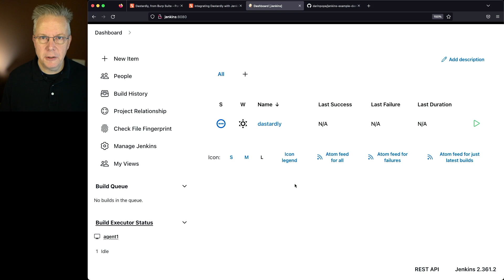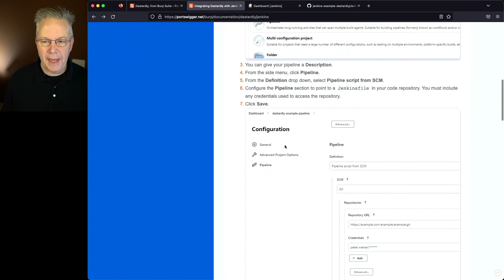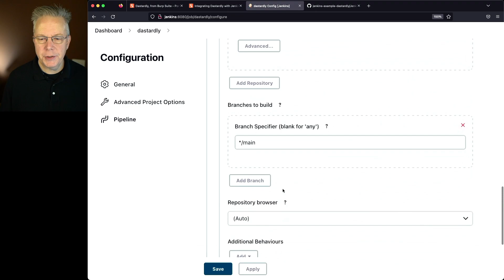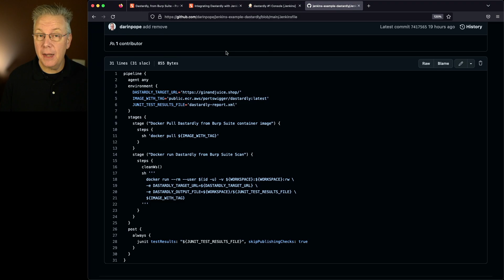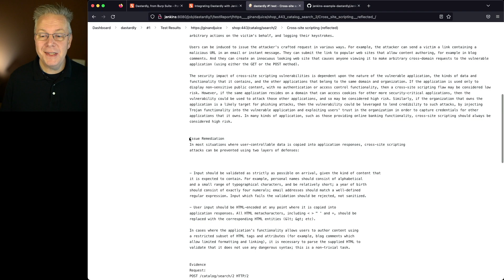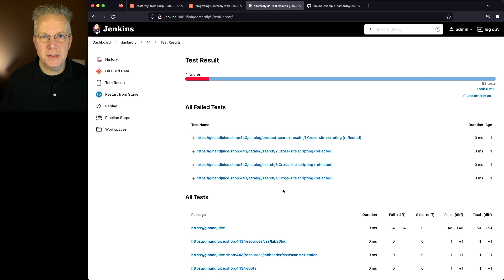Integrating Dastardly with Jenkins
Timecodes ⏱:

00:00 Introduction
00:05 Review Dastardly documentation
00:28 Starting point
00:47 Review sample repository
02:09 Review job configuration and build
02:36 Review console output
03:54 Review test results